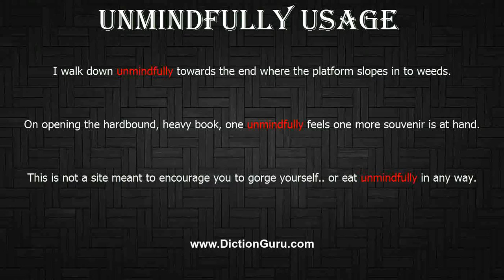How to Pronounce unmindfully with Meaning, Phonetic, Synonyms and Sentence Examples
This video shows pronunciation of unmindfully in a sentence, unmindfully meaning, unmindfully definition, unmindfully phonetic, unmindfully synonym and unmindfully example

unmindfully Definition/Meaning : in a careless and thoughtless manner
unmindfully Phonetic : [unmindfully]
unmindfully Examples :
I walk down unmindfully towards the end where the platform slopes in to weeds.
On opening the hardbound, heavy book, one unmindfully feels one more souvenir is at hand.
This is not a site meant to encourage you to gorge yourself.. or eat unmindfully in any way.